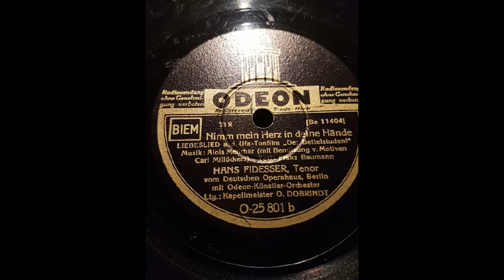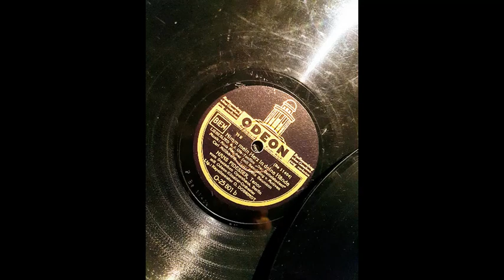Hans Fidesser, Nimm mein Herz in deine Hände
Odeon ‎– O-25 801 von 1936,
begleitet vom Odeon-Künstler-Orchester unter Leitung von Otto Dobrindt